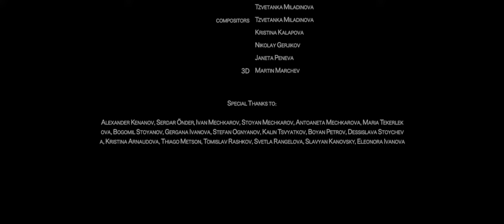nb! Далеч от времето (2020) - къс филм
Любовта на мъж и жена е накарала времето да спре. След дълго време на изолация, проблемите помежду им започват да излизат на повърхността.
Жанр: Драма, Романтичен

С участието на: Алиса Атанасова, Герорги Налджиев
Режисьор: Деян Цвятков
Оператор: Димитър Тенев
Сценаристи: Деян Цвятков
Сценограф: Йохана Траянова
Звук: Росен Павлов
Монтаж: Александра Ненкова
Музика: Христо Намлиев
Продуценти: Иван Христов
Продуцентска компания:handplayed, Timeless Production Group, b2y, Serafimov Film
Изпълнителен продуцент: Иван Христов